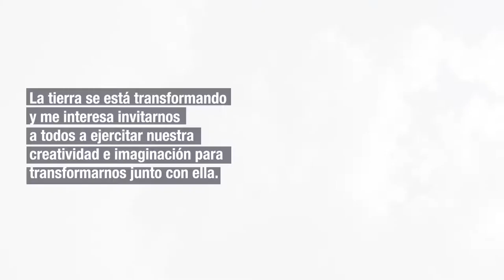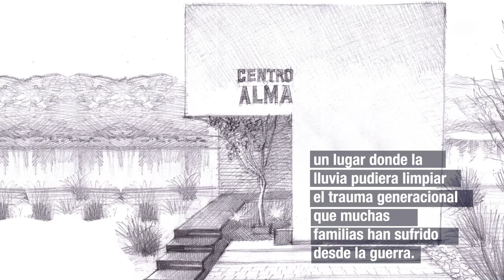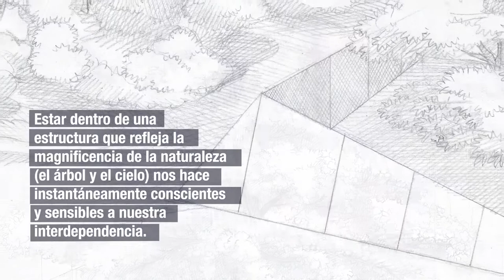Hospital for the Soul - Bilbao 2022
The idea for the Hospital for the Soul begins with the people of Bilbao.  In the fall of 2019, under the leadership of respected psychologist Judith Heming, residents from a broad range of communities were invited to participate in a series of Constellation Therapy sessions, a therapeutic technique used to reveal the underlying dynamics of a dysfunctional or problematic situation.

To begin, Judith would always ask, “What is your heart’s deepest desire?” Sitting and listening to Bilbao residents from all walks of life, I heard stories of heartache: losing parents in the war and orphaned children who could not speak their grandparents’ language at school. The impact of pain and suffering on children and later generations is called ‘repeated suffering’. The later generations are connected to those who survived and to those who didn’t. Many carry visible grief that the collective has chosen not to see because that grief seems impossible to deal with.

During one of the early sessions, a nurse from Elorrio said that what her family needed now more than ever was a hospital para el alma: a place where the rain could cleanse the generational trauma that many families have endured since the war.

From this moment, the original idea for the hospital for the soul was born: a sequence of rooms in which our encounters with nature transform us. A room for the heart of the nose, a room with a string quartet that only plays when it’s raining, a room to listen to the sky.

All of these spaces are yet to come. This corner of one room in conversation with a magnolia tree is a space that celebrates the healing power of nature through personal and communal reflection. A structure that mirrors the magnificence of nature makes us instantly aware of and sensitive to our interdependence. Our singular earth provides many paths towards healing. This first corner of a place honors one of them.